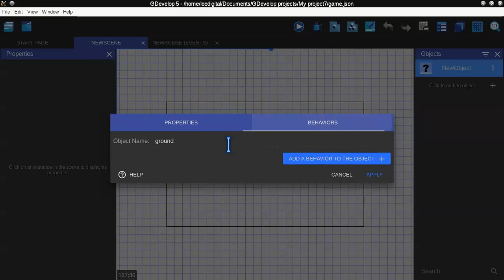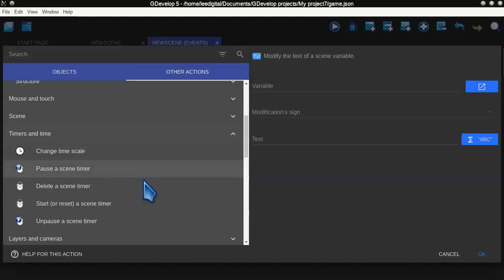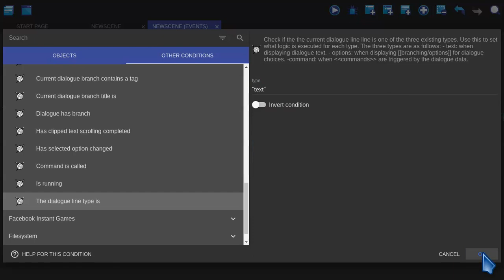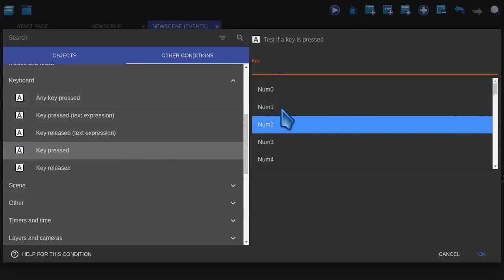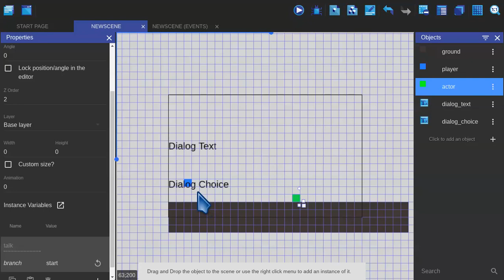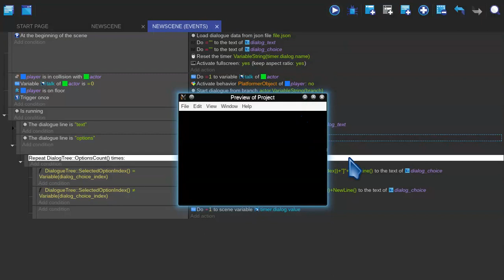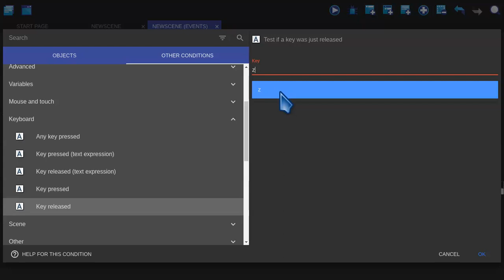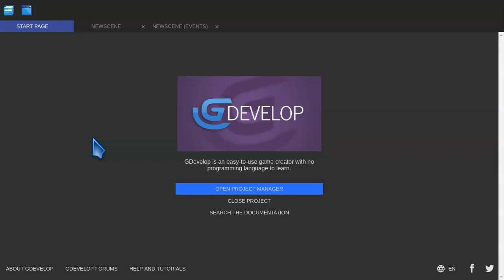dialogue tree parte 2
Link para download do projeto